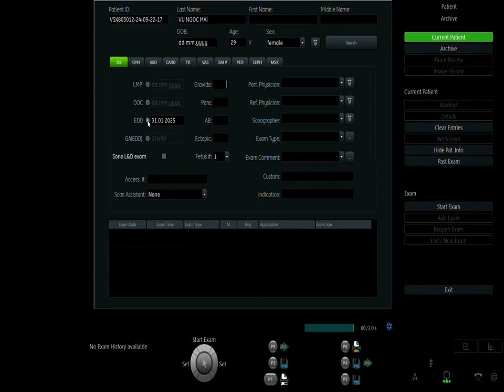Phụ Sản Âu Lạc - Mẹ Vũ Ngọc Mai